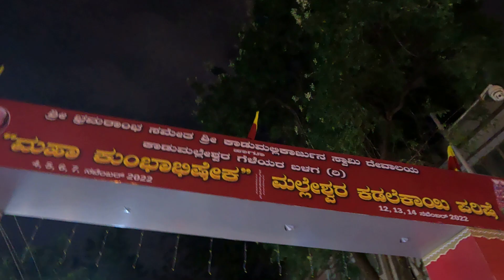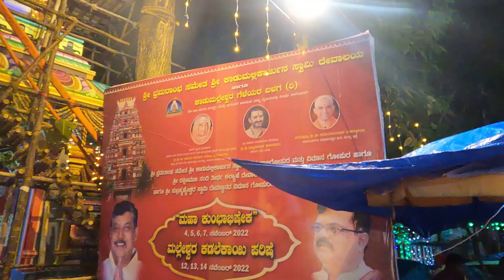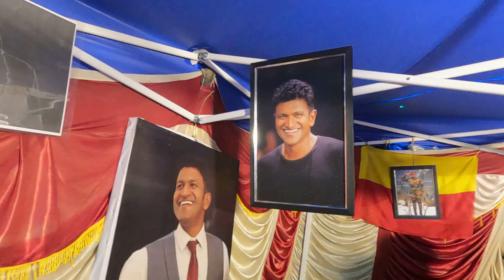Kadu Malleshwaram Shiva Temple Kadalekai Parishe - Bangalore 2022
Hello Friends,

Good day!

We visited Kadu Malleshwaram Shiva Temple.

The temple was built in the 17th century A.D. by Venkoji, the brother of the Maratha King Shivaji in Dravidian style of architecture.Shiva is worshipped as Mallikarjun. One part of the temple, Nandishwara Teertha Temple(Basava Theertha), is in front of the temple. It is said to be the main source or birthplace of the Vrishabhavathi River.

The main annual festival is Shivaratri . The locality of Malleshwaram is named after this temple.